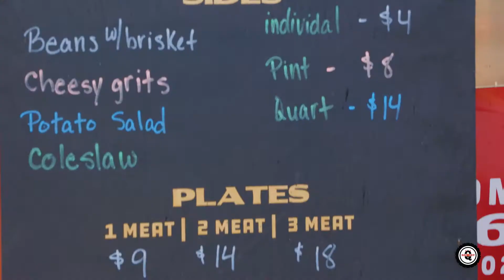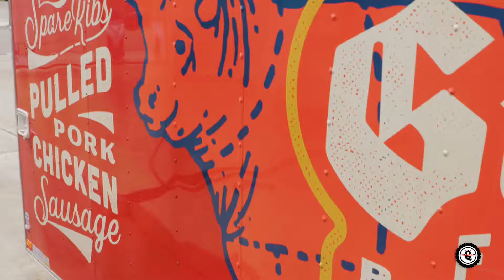Pit Stop #2 with Reid Guess of Guess Family Barbecue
Pit Stop #2 - Guess Family Barbecue in Waco, TX!

We sat down with pitmaster Reid Guess to talk about the changing vibe in Waco, welding pits, and of course, Texas BBQ!